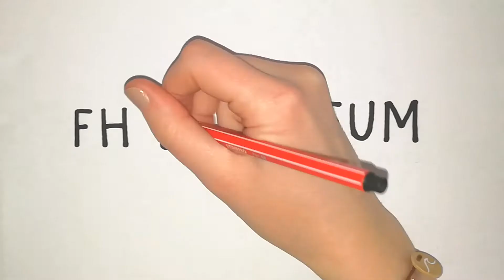RT @ FH Joanneum - CEEPUS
A sort Clip for CEEPUS Students about studiing Radiology Technology at FH Joanneum